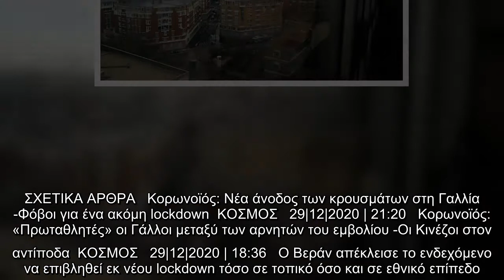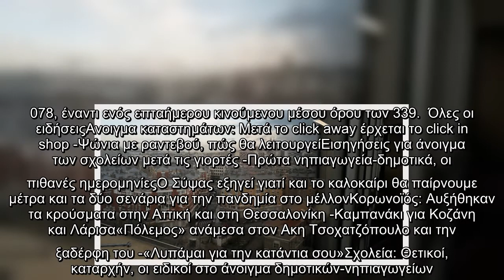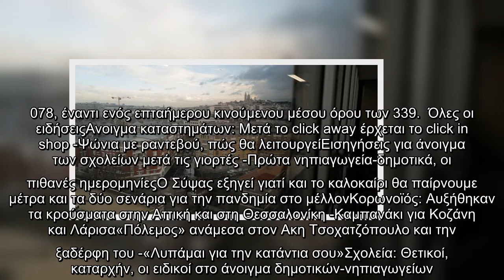Γαλλία: Απαγόρευση κυκλοφορίας από τις 18.00 εξετάζει η κυβέρνηση σε περιφέρειες με έξαρση κρουσμάτω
Γαλλία: Απαγόρευση κυκλοφορίας από τις 18.00 εξετάζει η κυβέρνηση σε περιφέρειες με έξαρση κρουσμάτων | ΚΟΣΜΟΣ | iefimerida.gr..
 Επέκταση κατά δύο ώρες της απαγόρευσης κυκλοφορίας σχεδιάζει η κυβέρνηση της Γαλλίας προκειμένου να αντιμετωπίσει την άνοδο των κρουσμάτων κορωνοϊού.    «Σχεδιάζουμε να προτείνουμε την επέκταση της απαγόρευσης κυκλοφορίας, που θα ξεκινά από τις 18.00 και όχι από τις 20.00, σε περιφέρειες όπου ο αριθμός των περιστατικών είναι υψηλότερος από το επίπεδο συναγερμού (ήτοι 250 κρούσματα ανά 100.000 κατοίκους» δήλωσε ο υπουργός Υγείας της Γαλλίας, Ολιβιέ Βεράν, στο γαλλικό τηλεοπτικό δίκτυο France 2.  ΣΧΕΤΙΚΑ ΑΡΘΡΑ   Κορωνοϊός: Νέα άνοδος των κρουσμάτων στη Γαλλία -Φόβοι για ένα ακόμη lockdown  ΚΟΣΜΟΣ   29|12|2020 | 21:20   Κορωνοϊός: «Πρωταθλητές» οι Γάλλοι μεταξύ των αρνητών του εμβολίου -Οι Κινέζοι στον αντίποδα  ΚΟΣΜΟΣ   29|12|2020 | 18:36   Ο Βεράν απέκλεισε το ενδεχόμενο να επιβληθεί εκ νέου lockdown τόσο σε τοπικό όσο και σε εθνικό επίπεδο. Το μέτρο έπεσε στο τραπέζι κατά τη σημερινή σύγκληση του υπουργικού συμβουλίου, καθώς 20 περίπου περιφέρειες στη Γαλλία εμφανίζουν αυξημένο αριθμό ...